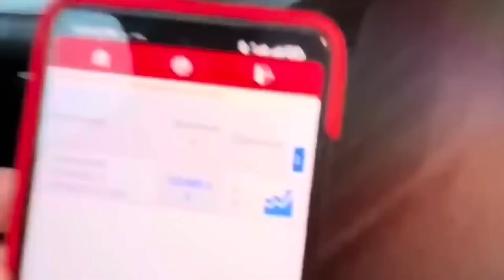АВТОРЫНОК МИНСК ОБВАЛ ЦЕН 2024￼ оживление на авторынке!